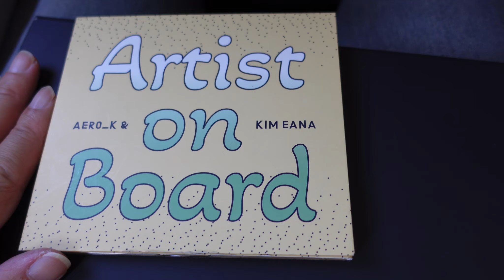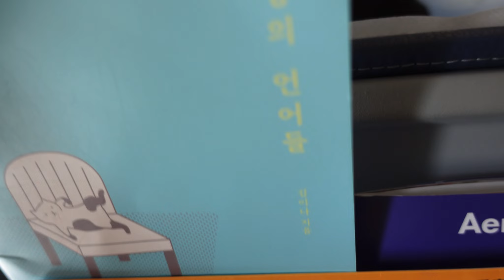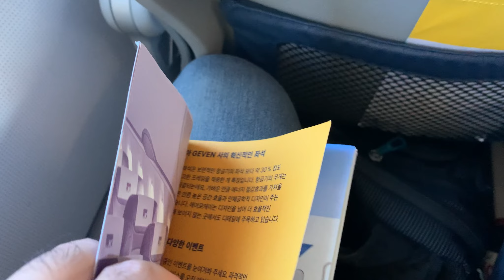청주공항과 제주공항 노선에 새롭게 취항한 저비용항공사 에어로케이 간단리뷰 / 체험기 / 재밌어요